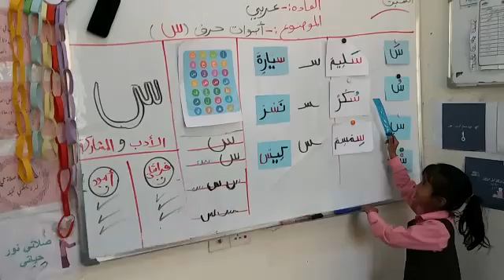استراتيجية المعلم الصغير الصف الاول ج الاستاذة جواهر الكامل مدارس النموذجية اليمنية فرع معين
‏فيديو من 👑مدارس النموذجية اليمنية👑